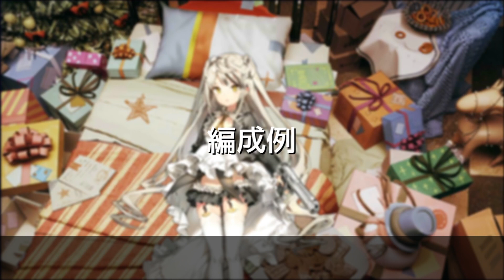【ドルフロ】盾を貫く最強の矛！デザートイーグル運用解説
ウェブリーがいるならそっちを使えばよかったと反省

使用BGM
曲：Zeus X Crona-恋に落ちたくない人（feat。VeronicaBravo）[NCSリリース]